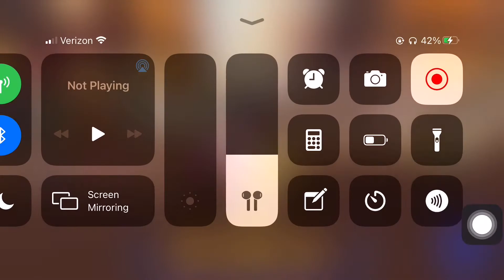Lil Naz X Roblox Concert Event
ℍ𝕚 𝕘𝕦𝕪𝕤 𝕥𝕠𝕕𝕒𝕪 𝕀 𝕔𝕙𝕖𝕔𝕜𝕖𝕕 𝕠𝕦𝕥 𝕥𝕙𝕖 𝕃𝕚𝕝 ℕ𝕒𝕤 𝕏 𝕔𝕠𝕟𝕔𝕖𝕣𝕥 𝕖𝕧𝕖𝕟𝕥 𝕠𝕟 ℝ𝕠𝕓𝕝𝕠𝕩

I got a hat and emote for free!!

*•.¸♡𝕋𝕠 𝕤𝕖𝕖 𝕞𝕠𝕣𝕖 𝕗𝕠𝕝𝕝𝕠𝕨 𝕞𝕖♡¸.•*